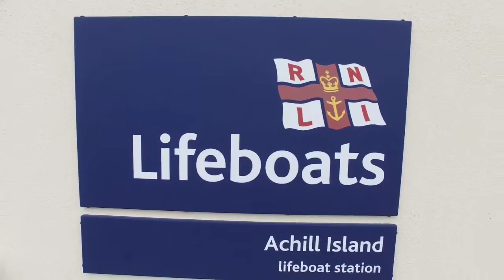RNLI Lifeboat Station Achill Island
DJI phantom 3 professional drone footage of life boat station in Achill ,Thanks to Stephen for permission